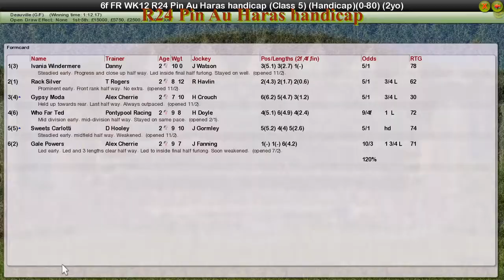FR WK12 R24 Pin Au Haras handicap